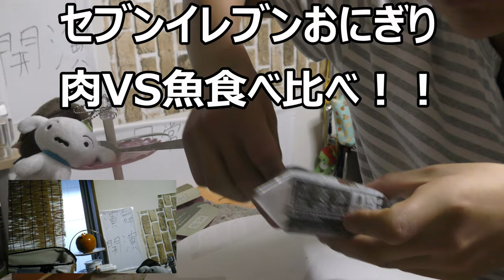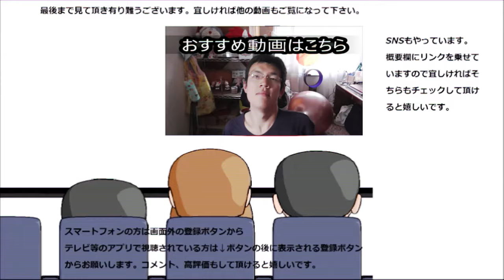セブンイレブンのおにぎり魚と肉何方が美味しいか食べ比べ！！勝者はどっちだ？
セブンイレブンの魚と肉のおにぎり一個ずつ買ってきて何方が美味しいか食べ比べしてみました。魚は定番のあれ！！それに挑むお肉は～変わり種選手！！
贈り物は此方まで↓
〒153-0042